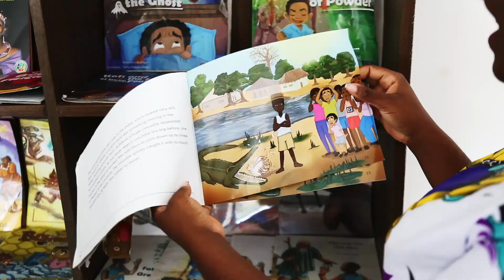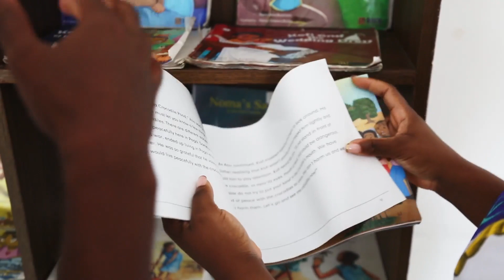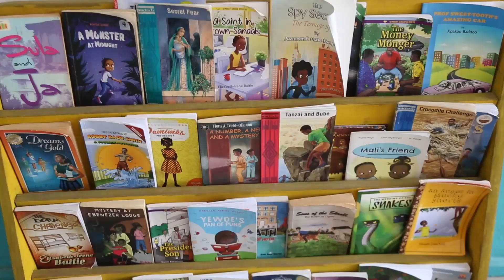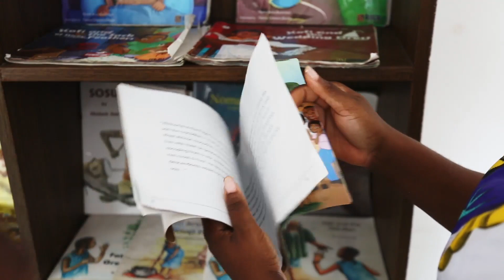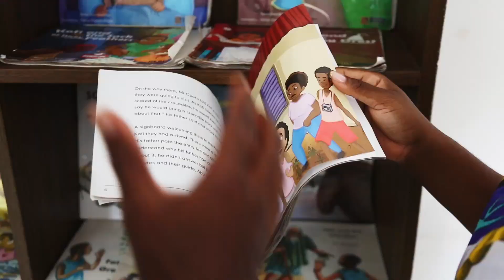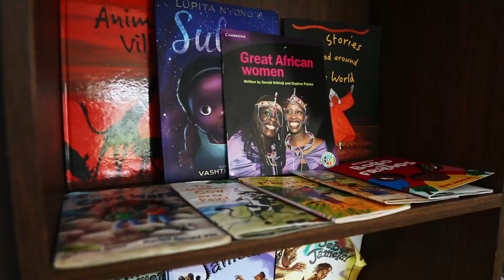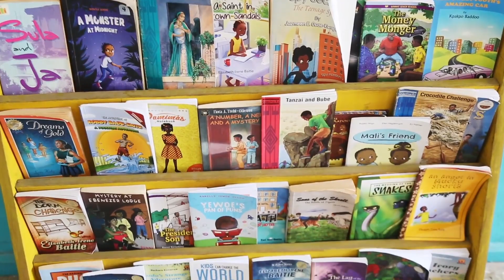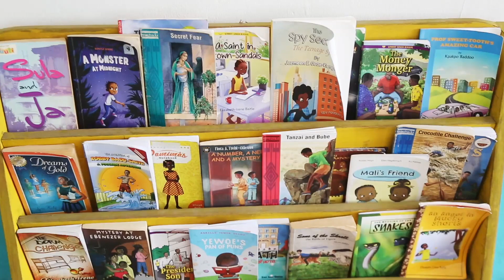I Wanted Children To See Themselves In Books: How I Started A Pan-African Bookshop For Kids in Ghana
Booksie is a love letter to African children on the continent and in the diaspora. We want all children with black and brown skin to know that their stories and experiences are valid. The books that we excitedly curate give them mirrors to see characters who look and sound like them.

We also host Book Club events that bring authors and their readers together. We can’t wait to fill your home or classroom with beautifully illustrated African books or see you at the Book Club! (Booksie website)